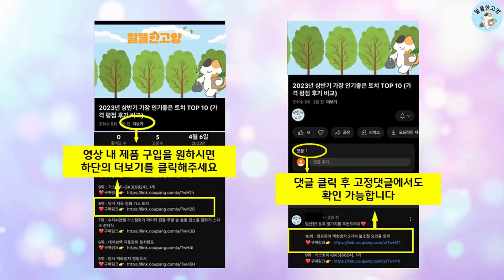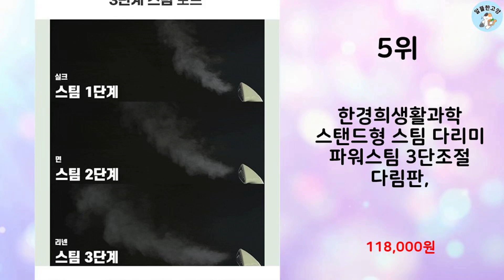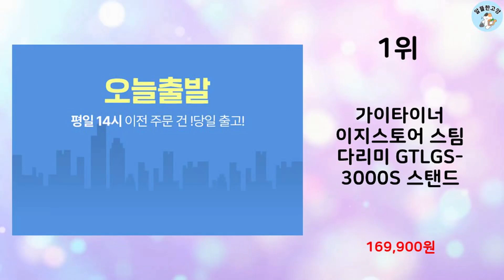2024년 상반기 판매순위 스탠드스팀다리미 BEST 10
알뜰한 고양에서 2024년 상반기 인기 스탠드스팀다리미 TOP 10을 소개해드립니다.

10위 : 리빈치 스탠드 스팀다리미, LGS-200, 화이트

9위 : 필립스 이지 터치 플러스 스팀 다리미

7위 : 한경희생활과학 이지파워 스탠드 스팀다리미, HSI-T210BK

6위 : 한경희생활과학 스탠드형 스팀 다리미

5위 : 한경희생활과학 스탠드형 스팀 다리미 파워스팀 3단조절 다림판,

4위 : 콘에어 스탠드형 다기능 스팀다리미

3위 : 본덱 싱글폴 스탠드 스팀다리미, VD-SI1100W, 혼합색상

2위 : 나나봉봉 스팀다리미 옷걸이 거치대 스탠드, 의류 스티머 렉, 스

1위 : 가이타이너 이지스토어 스팀 다리미 GTLGS-3000S 스탠드

 감사합니다